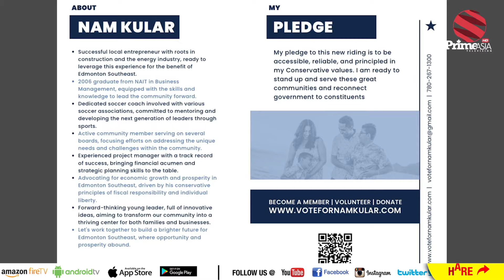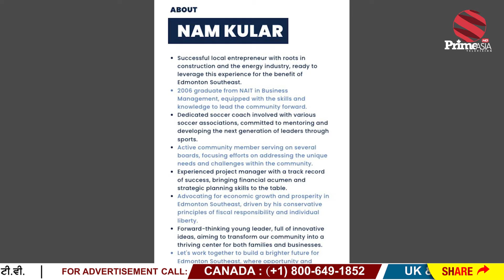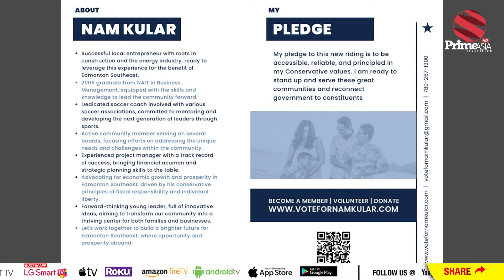The priority will be to solve the youth problems of the New Edmonton South East riding : Nam Kular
ਨਵੀਂ ਐਡਮਿੰਟਨ ਸਾਊਥ ਈਸਟ ਰਾਈਡਿੰਗ ਦੀਆਂ ਯੂਥ ਸਮੱਸਿਆਵਾ ਨੂੰ ਹੱਲ ਕਰਨਾ ਹੋਵੇਗੀ ਤਰਜੀਹ : Nam Kular

24 hours Local Punjabi Channel